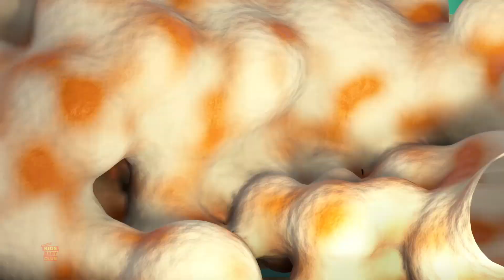đóng băng Over hoạt hình Videos and more phim hoạt hình thể hiện cho trẻ em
Xin chào các em, chào mừng đến với kênh của chúng tôi!
Cùng đón xem loạt phim hoạt hình vui nhộn "Booya" với những bộ phim hoạt hình hay nhất dành cho trẻ em và trẻ nhỏ của Kids Baby Club Vietnam.